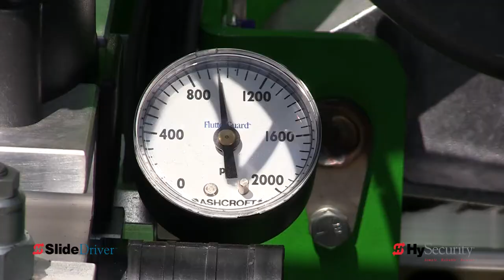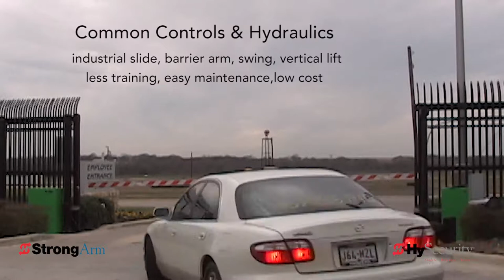HySecurity Industrial Operators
All HySecurity Industrial, hydraulic operators including SlideDriver, StrongArm, HydraSwing, SwingRiser & HydraLift. These operators last decades, require very little maintenance, and are preferred in industrial, security applications.